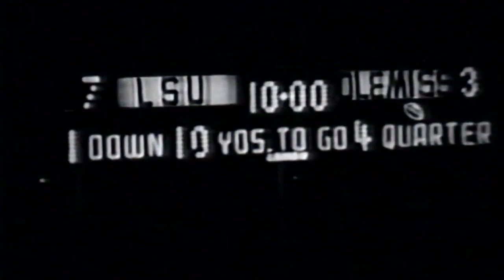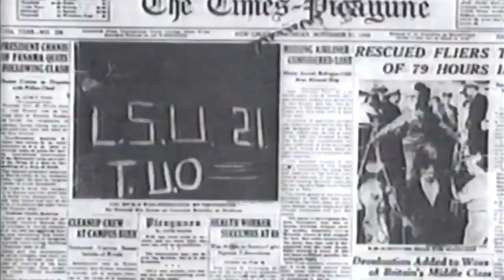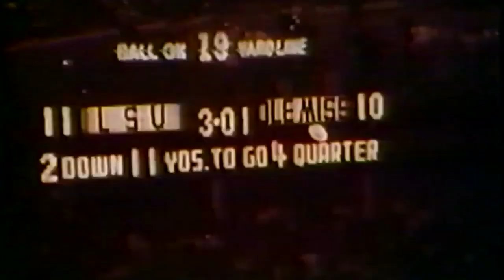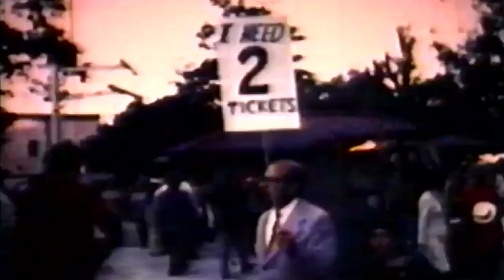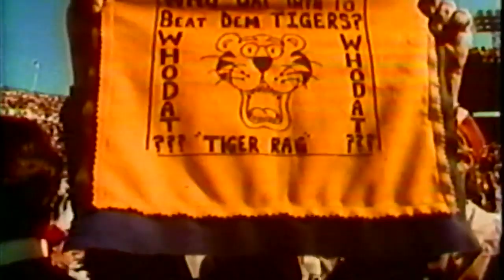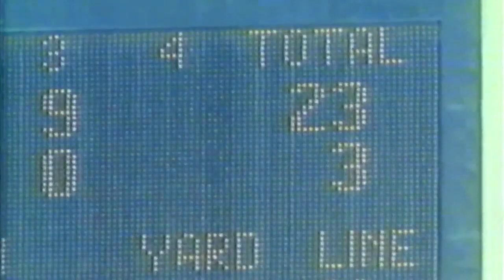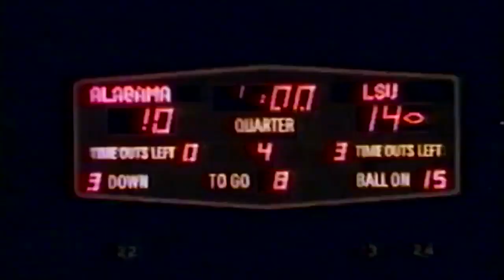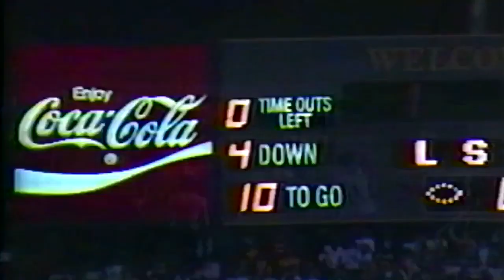1893-1993 A Golden Century of LSU Football - Golden Moments in Tiger Land